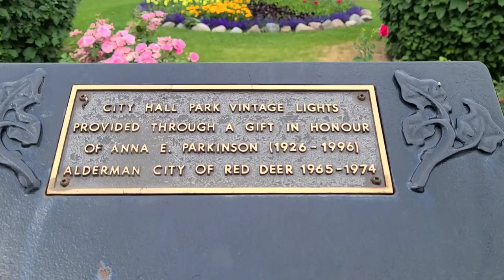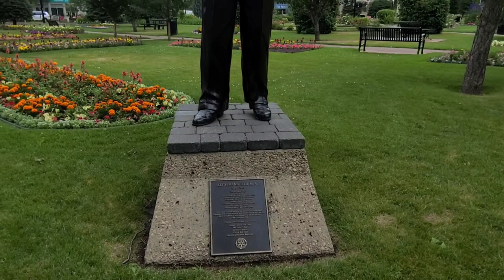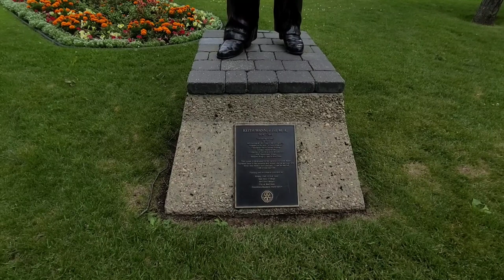RED DEER CITY, ALBERTA, CANADA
Red Deer is a city in central Alberta, Canada. It is located near the midpoint of the Calgary–Edmonton Corridor and is surrounded by Red Deer County. With a recorded population of 100,418 in the Canada 2016 census, Red Deer became the third Alberta city to surpass 100,000 people.[3] The city is located in aspen parkland, a region of rolling hills that is home to oil, grain, and cattle production. It is a center for oil and agriculture distribution, and the surrounding region is a major center for petrochemical production.

After my check-up, Andre and I went to visit the City Hall to take videos of the beautiful flowers.  And while playing this video I inserted places to visit when you go to Red Deer.  I hope you will enjoy my video.  God Bless and take care everyone.